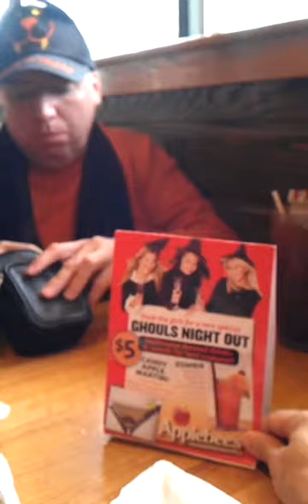Alberto's Halloween brunch at Applebee's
We spent a groovy Halloween in Astoria at Applebee's. My brother Alberto was dancing to Stevie Wonder while we waited for our food. Woooo!